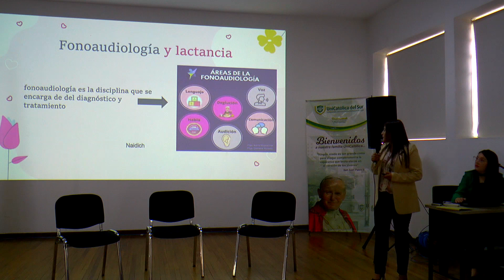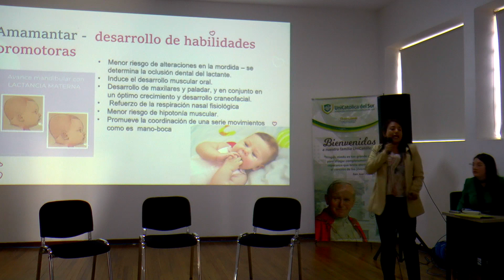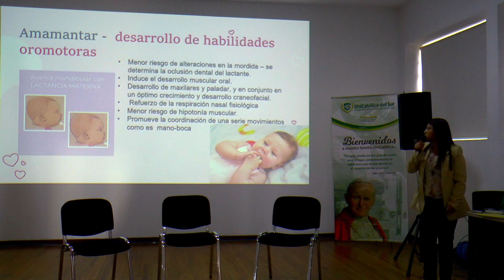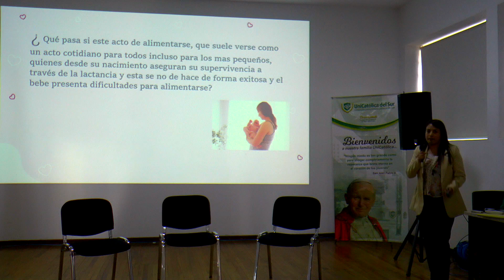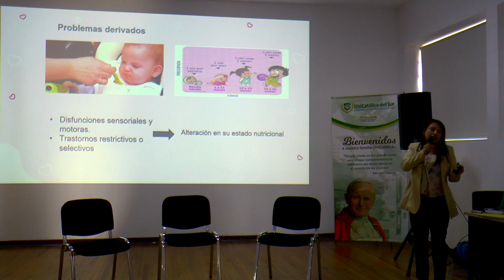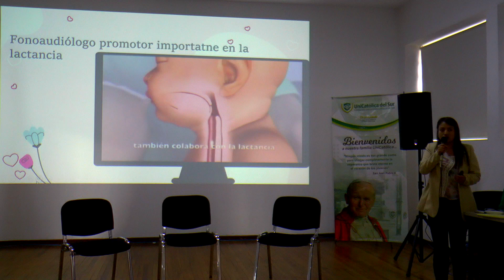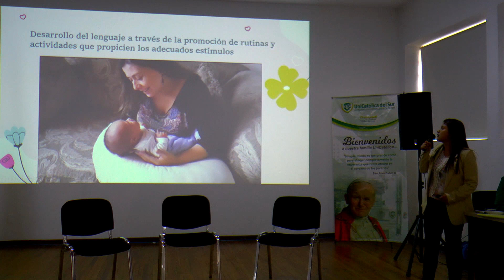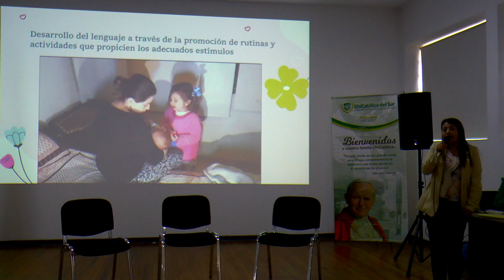1er CONVERSATORIO LACTANCIA MATERNA - ACOMPAÑAMIENTO CON ENFOQUE FONOAUDIOLÓGICO - Hospital Infantil